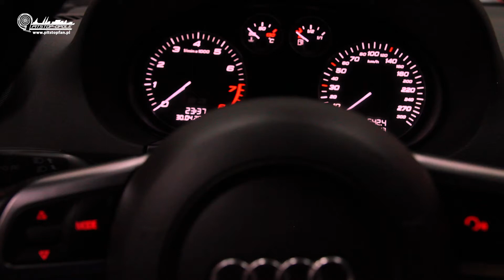PITSTOP OPOLE 2016 Street Racing, police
PITSTOP OPOLE 2016